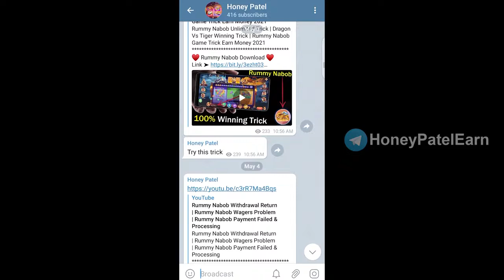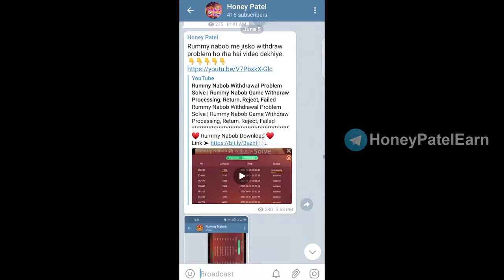Teen Patti Winner से पैसा कैसे कमाए Teen Patti Winner Payment Proof New Rummy App Real Cash Game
❤Teen patti winner download 💓

⚠️ डिस्क्लेमर: - यह चैनल किसी भी गैरकानूनी सामग्री को बढ़ावा नहीं देता है, इस चैनल द्वारा प्रदान की गई सभी सामग्री केवल शिक्षा के उद्देश्य के लिए है।
1* Teen Patti Gold
2* Teen Patti Gold Game
3* Teen Patti Gold Payment Proof
4* Teen Patti Gold Unlimited Trick
5* Teen Patti Gold Game Trick
6* Teen Patti Gold Trick
7* Teen Patti Gold App
8* Teen Patti Gold Winning Trick
9* Teen Patti Gold New Trick
10* Teen Patti Gold Best Trick
11* Teen Patti Gold Refer And Earn
12* Teen Patti Gold Refer Trick
13* Teen Patti Gold 2021 trick
14* Teen Patti Gold Game 2021
15* Teen Patti Gold Kaise Khele
16* Teen Patti Gold Kya Hai
17* Teen Patti Gold Se Paisa Kaise Kamaye
18* Teen Patti Gold Withdrawal
19* Teen Patti Gold Withdraw Proof
20* How to Play Teen Patti Gold

wazirx, wazirx trick, mlmaman, wazir mlmaman, wazirx aman, indian crypto Youtuber, crypto YouTuber, bitcoin, Altcoins, crypto, cryptocurrency

wazirx, wazirx me trading kaise kare, wazirx trading tricks, Best Cryptocurrency To Invest 2021, Best Altcoins For 2021, Which Crypto To Buy Today, wink coin, cryptocurrency, ethereum, bitcoin, dogecoin, top altcoins 2021, top altcoins to invest in 2021, top altcoins to buy for 1000x, low price coin, best crypto coin to invest in 2021, wazirx hindi, cryptocurrency news, Wazirx Se Paise Kaise Kamaye 2021, bittorrent coin, crypto crown, dogecoin news, crypto news today, crypto

best chemistry teacher, Vcbroadcast, Best video, maxiofund review, Wazirx, zebpay, coinsswitch, Fees, wazirx me trading kaise kare, coinswitch vs wazirx, best cryptocurrency app in india 2021, zebpay vs wazirx vs coinswitch, zebpay vs wazirx vs binance, zebpay vs wazirx, wazirx vs, wazirx vs coinswitch, wazirx vs zebpay vs coinswitch, best crypto exchange, top 5 indian crypto exchanges, wazirx trading, wazirx vs coinswitch charges, wazirx fees, wazirx fees vs zebpay fees

Wazirx Scalping Trick, Earn 5-10K Rs Without Risk, Best Cryptocurrency Investments, Earn Money, Best Cryptocurrency To Invest 2021, wink, Wazirx, Wazirx Me Trading Kaise Kare, Wazirx Se Paise Kaise Kamaye 2021, wazirx hindi, wazirx App Update, cryptocurrency news, altcoin, top altcoins, crash, prediction, investment, altcoins that could 100x, altcoins to 5 million, top altcoins to buy for 1000x, best altcoins, top altcoins 2021, top altcoins to invest in, top altcoins to buy